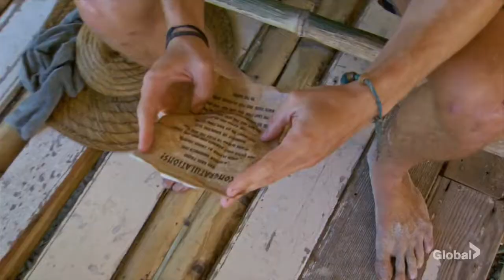Survivor Island of the Idols Music - Idol Find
The unreleased music track to Dean and Tommy's idol hunt in Survivor Island of the Idols

Full credit to CBS & CBS CID, I take no credit or ownership to any of this content. None of the graphics or audio used in this video are mine.